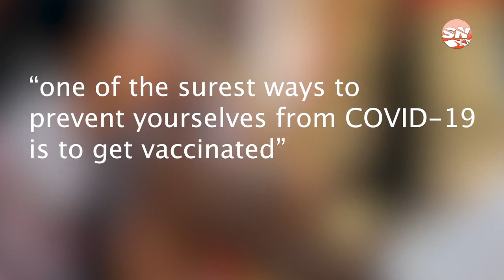Vaccination Drive, Lamin Jahateh of GPU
Sahel Films Academy organized a vaccination drive for CSO, media and academia, Lamin Jahateh of the Gambia Press Union took his vaccine and urges everyone to come out and get vaccinated.